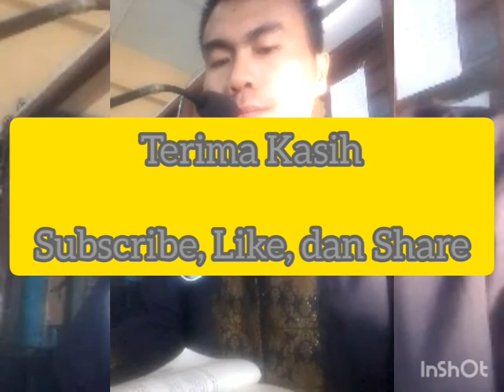Renungan, Jumat 6 Maret 2020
Referensi: Ziarah Batin 2020